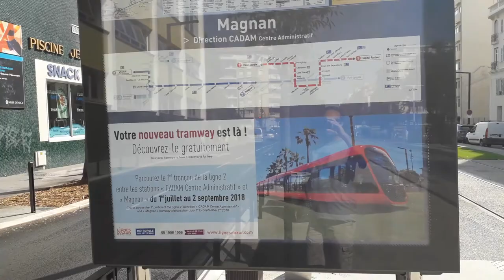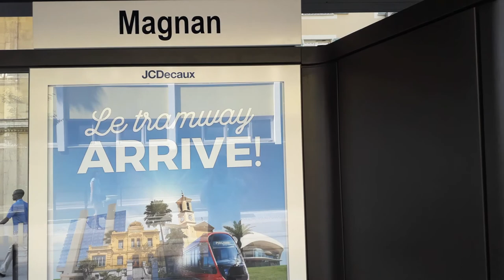Tram ligne 2 Magnan Nice 2 juillet 2018